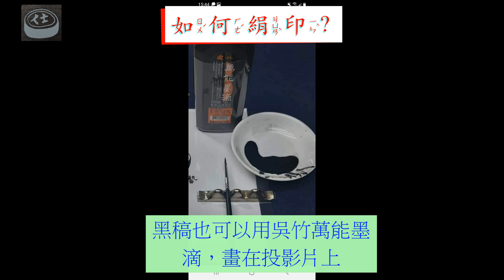【版畫玩藝】絹印檯燈